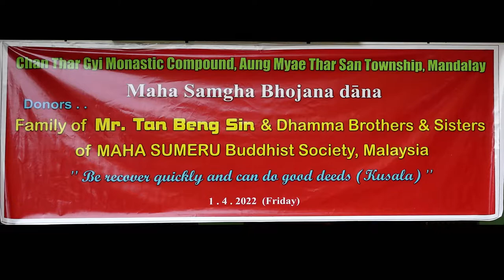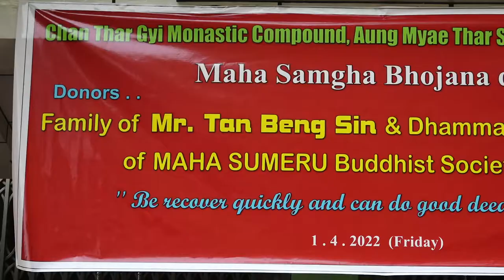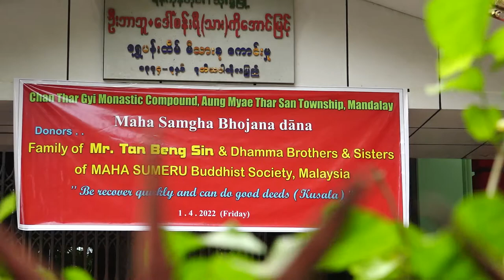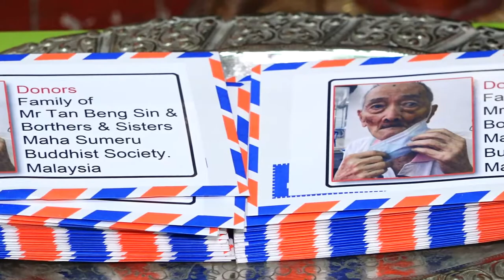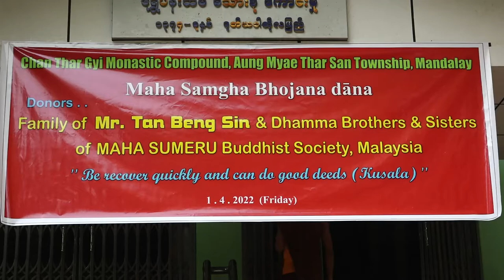Maha Samgha Bhojana dāna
Sasana Byatti Santisukha (Parahita) Monastery Parami Knowledge Offering Center

Donated by Mr Tan Beng Sin's Familyand Dhamma Brothers & Sisters of MAHA SUMERU Buddhist Society, Malaysia

" May you recover quickly and perform wholesome things (Kusala)"

2-4-2022